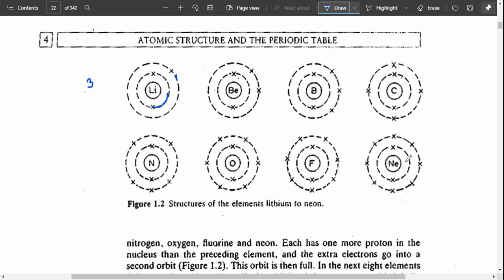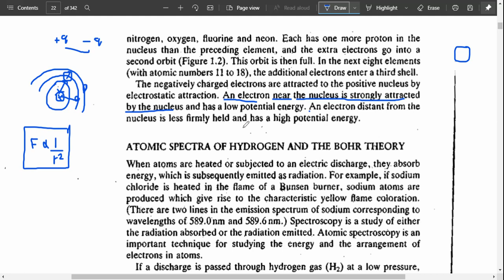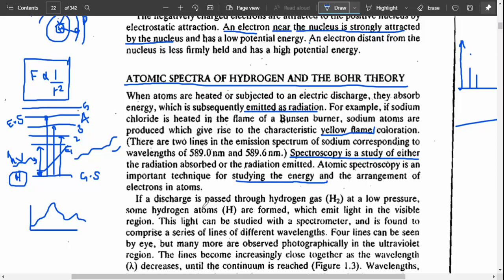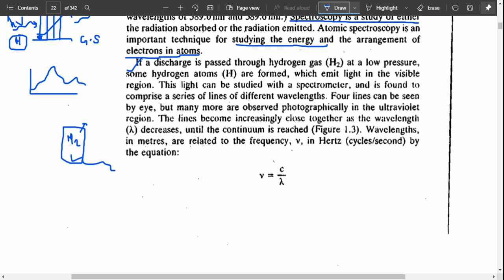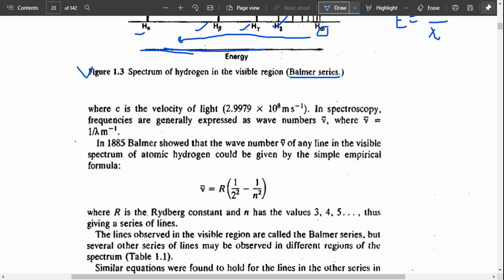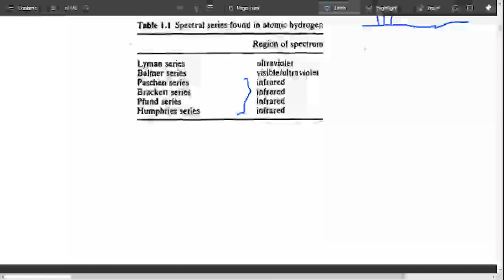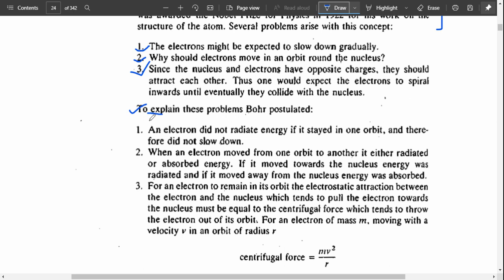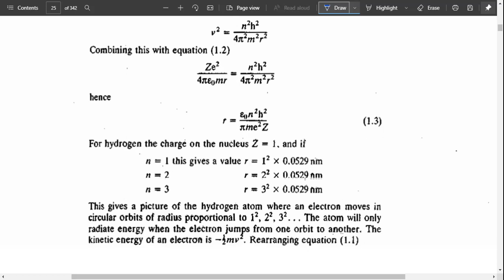J.D. LEE book / ATOMIC STRUCTURE [part -2] CLASS-12/ IIT/NEET /B.Sc./IIT JAM and other exams..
in all videos we use a best content in a suitable manner which are much helpful to considering every concepts easily.video are basically helpful for all chemistry students and specially class-12 and iit/neet students